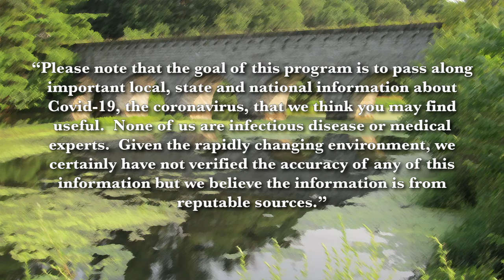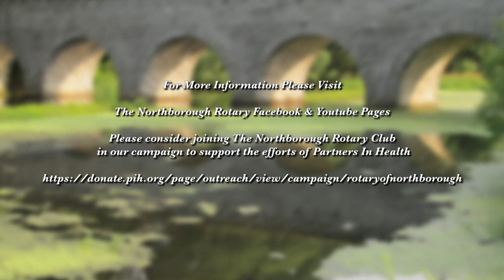Frank and Mary in Northborough: COVID19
Co-Hosts, Arthur Bergeron and Chris Lindquist, speak to Pat and Skip Doyle, of the Northborough Rotary Club, regarding its response to COVID-19.